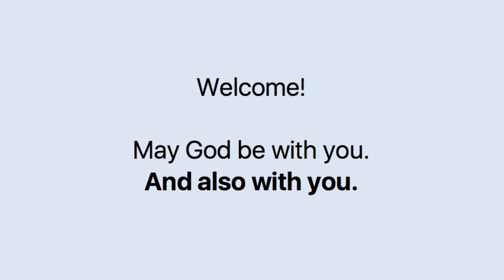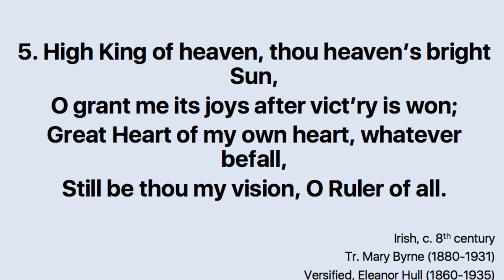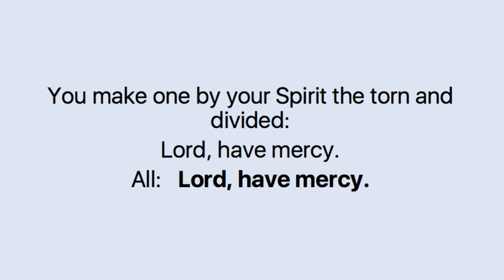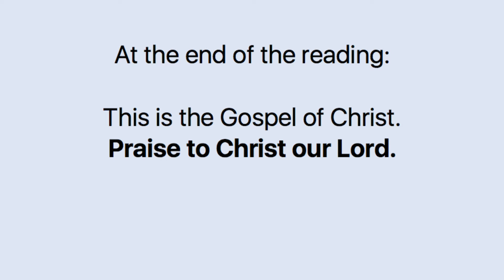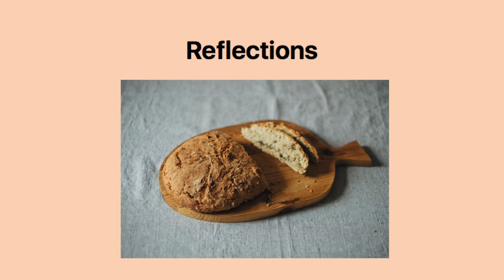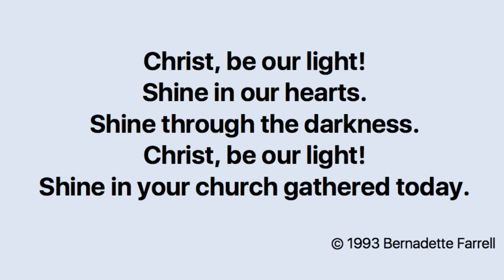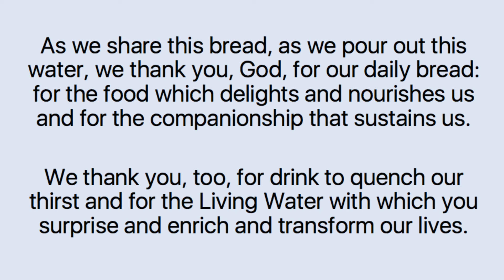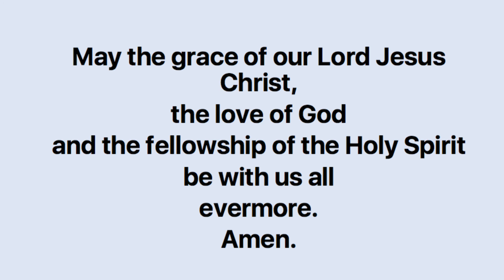St. Andrew's Psalter Lane Church 10:30am service 3rd May 2020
Rev. Gareth Jones leads the service.  Piano played by Simon Dumpleton and singing by Bill Atherton, David Body, Mary Connor, Imogen Clout, Simon Dumpleton and Rodney Godber.

The closing music is ’Lent (mélancolique et doux)’, the first movement from ‘Images (oubliées)’ by Claude Debussy.